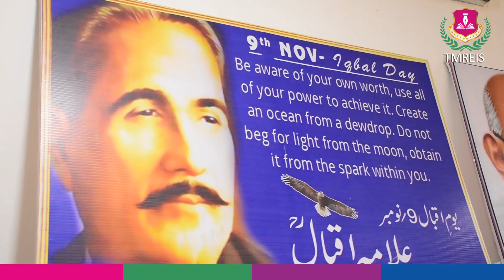Prof. B.S. Murty, Director of IIT Hyderabad at TMR JC, Barkas Boys – 1, Barkas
Prof. B.S. Murty, Director of IIT Hyderabad
at TMR JC, Barkas Boys – 1, Barkas